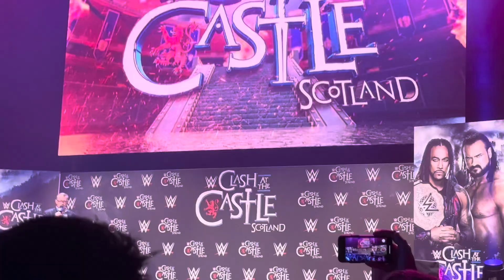Piper Niven at the WWE Clash at the Castle Kick Off show